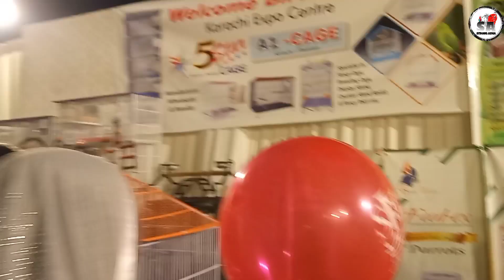Karachi Expo Center Birds Show | Awam Ka Rush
Birds Show karachi expo center